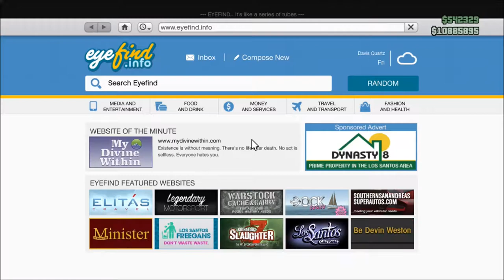Prison Heist Setups Part 1